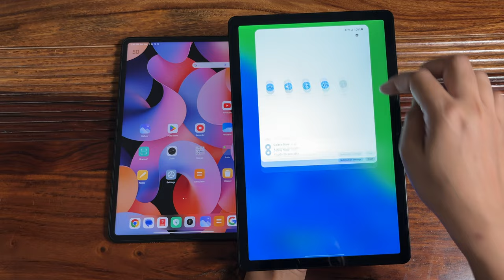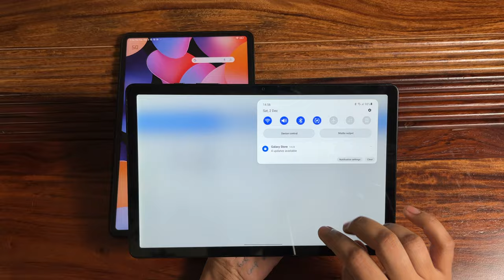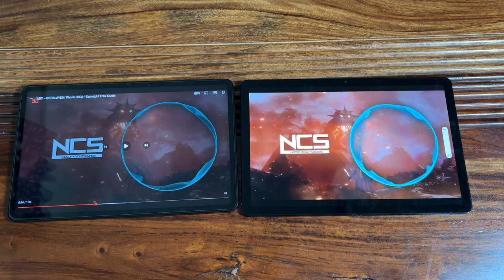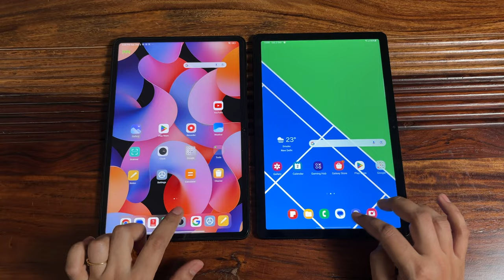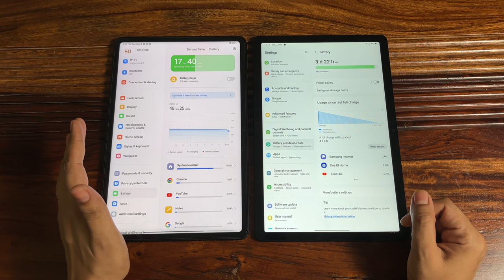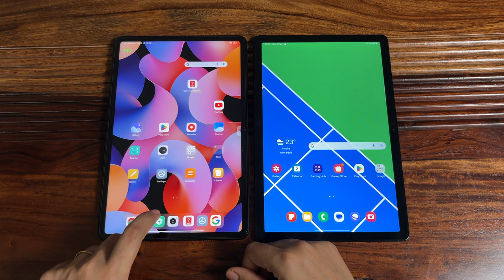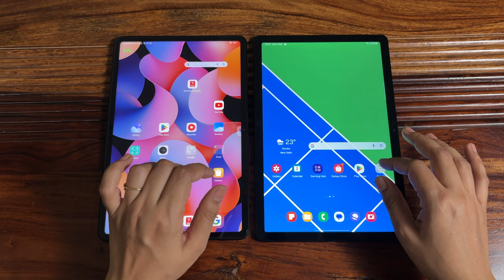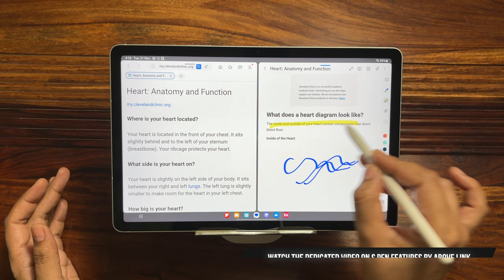Xiaomi Pad 6 vs Samsung Tab A9 Plus ? Decide Carefully